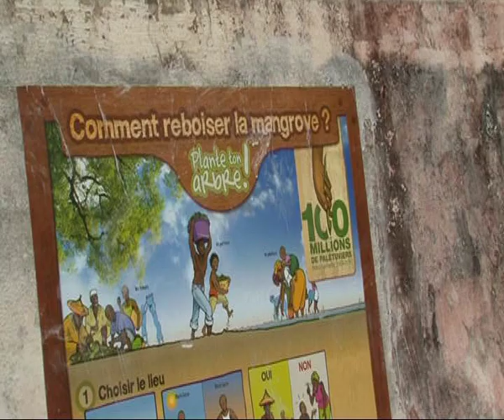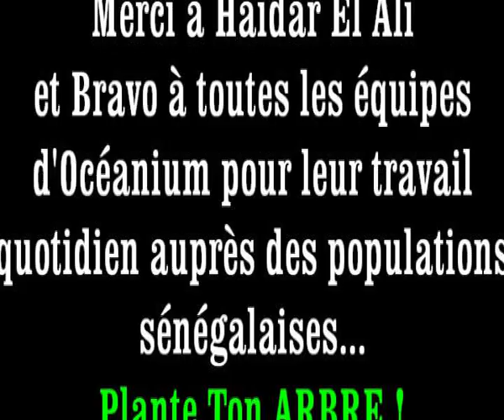Haïdar El ALI Océanium au Sénégal